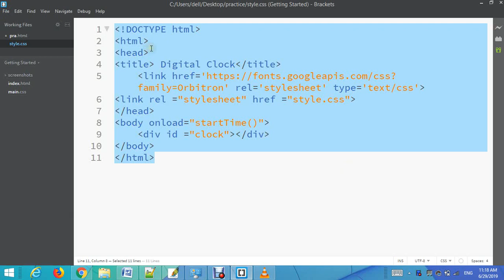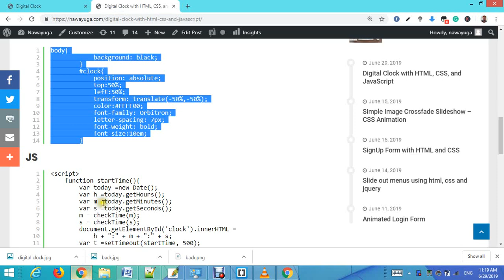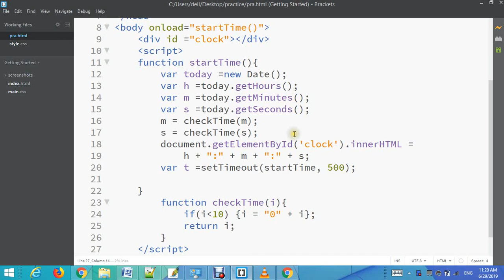Digital Clock with HTML, CSS, and JavaScript